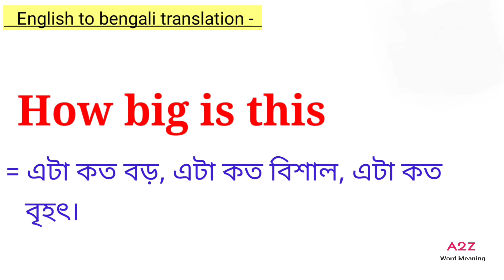How big is this meaning in bengali || How big is this এর বাংলা অর্থ কি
এই ভিডিওতে how big is this -এর বাংলা অর্থ নিয়ে আলোচনা করা হয়েছে। আশা করি ভিডিওটি তোমাদের উপকারে আসবে।

how big is this meaning in bengali
how big is this bengali meaning
how big is this meaning in bangla